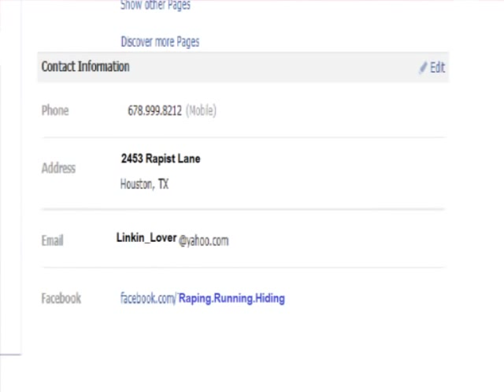Bed intruder cartoon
A cartoon representation of the Bed intruder song.